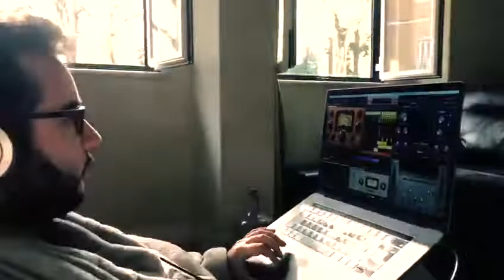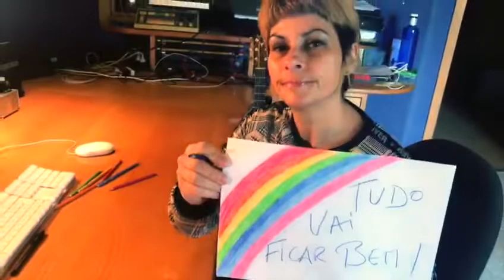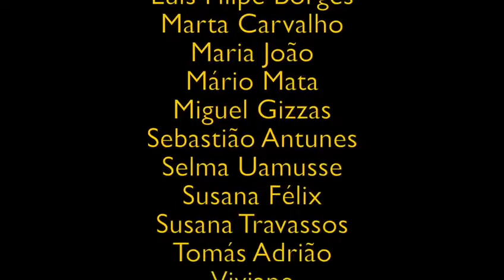HINO DO AGRADECIMENTO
Quanta honra fazer parte deste HINO DO AGRADECIMENTO 🌈🙏🏻❤️
(ouçam e façam ouvir, com isso já estão a ajudar)

As receitas geradas pelos direitos deste tema reverterão para a aquisição de equipamentos de proteção individual (máscaras, luvas, fatos de proteção) para médicos e enfermeiros. Por isso, por favor ouçam e façam ouvir.